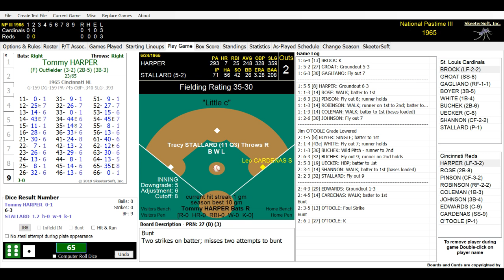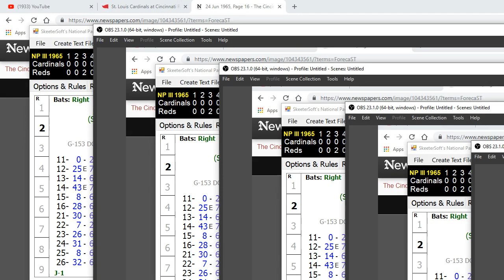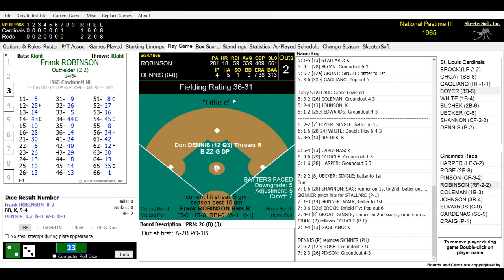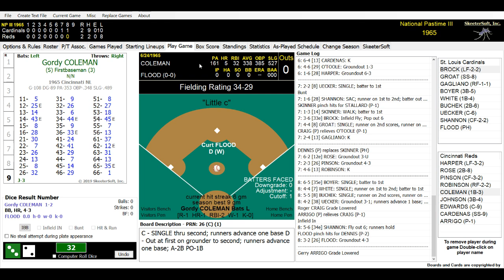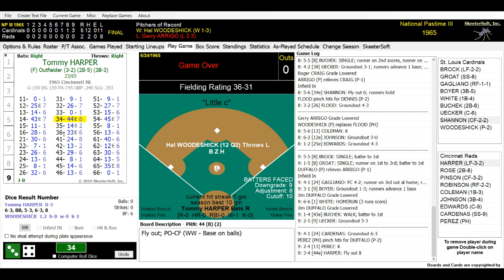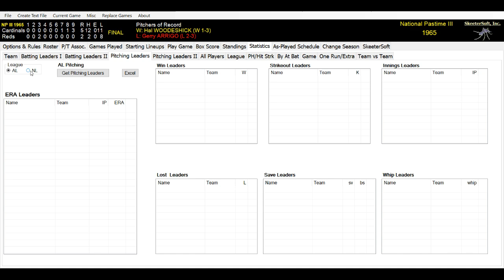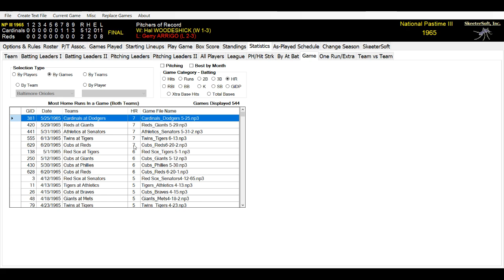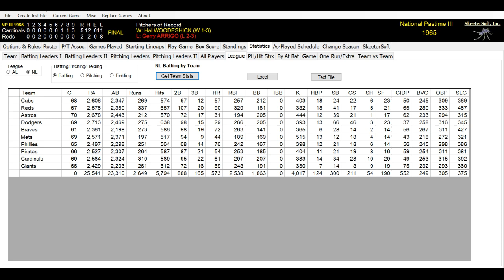St Louis Vs CinCinnati REds 6-24-1965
Tracy Stallard v JIm O'toole  I apologize for the long winded broadcast.  This had dual purpose.  Just glad to be back hope you enjoyed the commercials courtesy of the Cincinnati Enquirer 6/24/1965